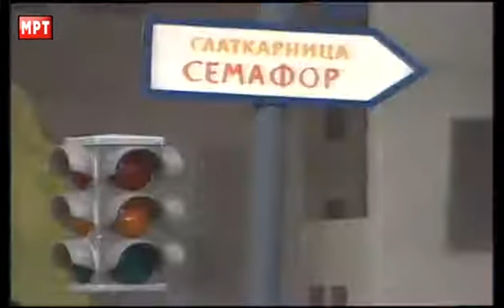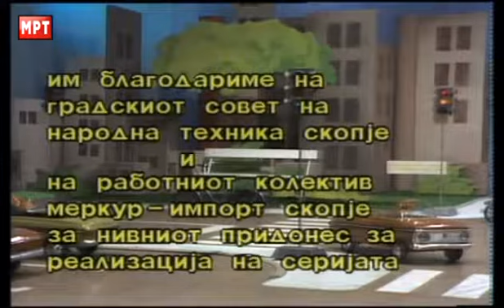Црвено Жолто Зелено 82 г подарок